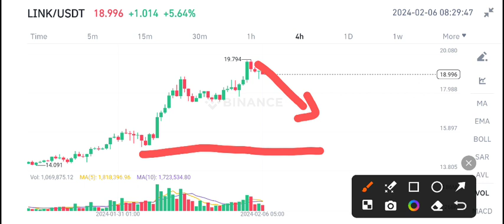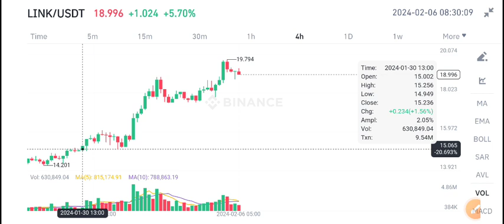Link Next Target! Chainlink Price Prediction! Link Coin News Today